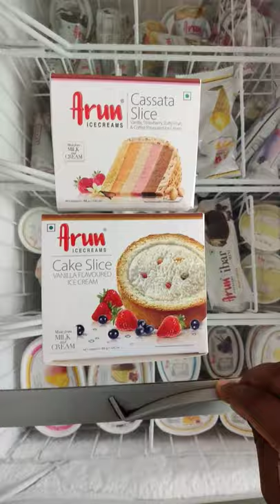Arun Ice Cream | Cake Slice Cassata Slice | Arun Flavour | Slice Specialities | Price | AP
Arun Ice Cream Slice Specialities Flavour Cake Slice aka Cake Ice Cream, Cassata Slice aka Cassata Ice Cream and Price Update 2020-21

Looking for a treat that's got indulgence written on it ? then try Cassata Ice Cream & Cake Ice Cream

Our Speciality range is all you need...

Arun Ice Cream Menu / Price List

₹50 Cassata Slice 120ml
₹50 Cake Slice 125ml

Special Thanks to Arun Icecreams

Hit Like Button and Share to your Family and Friends.